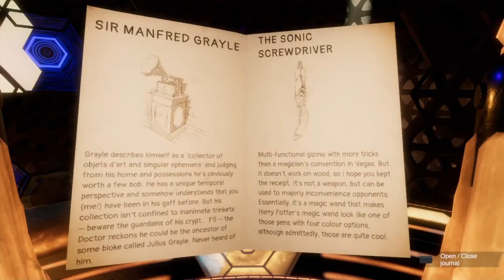MONSTER MASH XXIV | Episode Seven: Doctor Who: TEOR / Castlevania: LOS 2 [No Commentary]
In this episode, we team up with The Doctor who guides us through a maze of Weeping Angels underneath the mansion of a man called Grayle. Then, we follow Dracula, formerly known as Gabriel Belmont, as he escapes his castle under siege from the forces of the Brotherhood of Light.